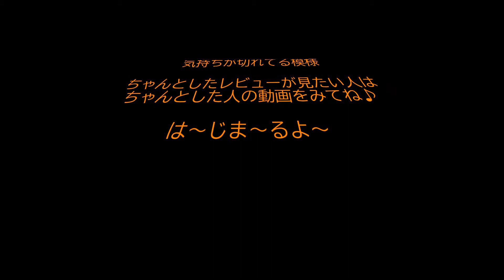HOTTOYS R2-D2 簡単レビュー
ホットトイズのR２-D２デラックス版です、
オープニング頑張りすぎて中身が薄いですが